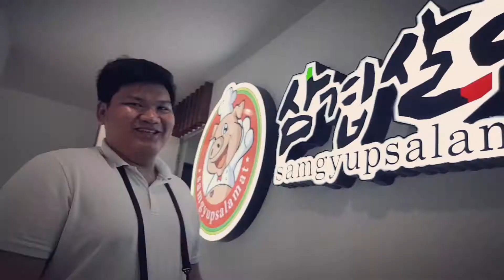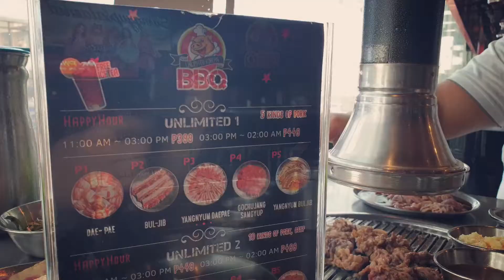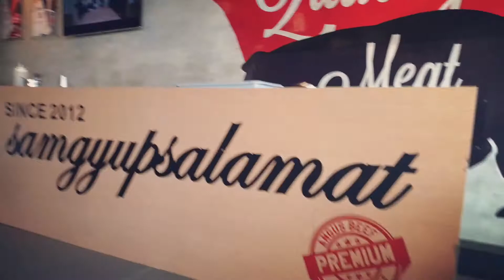Samgyupsal Mukbang | Unli Samgyupsal | Korean BBQ | Samgyupsalamat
Credits:

Song
Intro & Outro
Adobe Spark Post & Quik (GoPro)